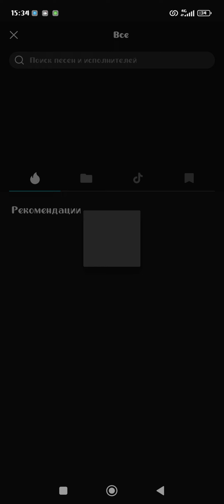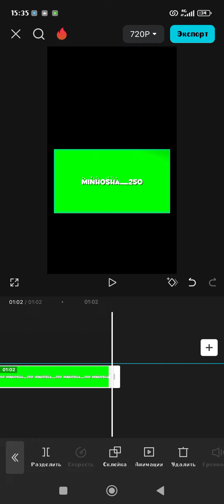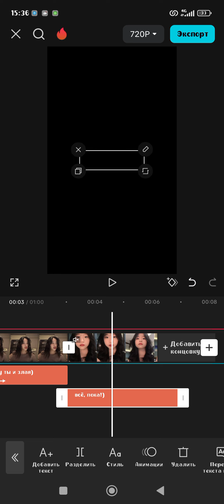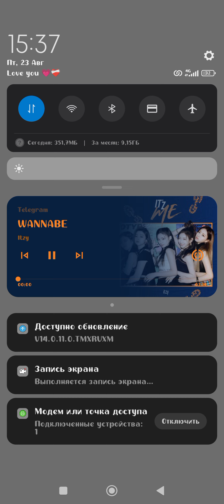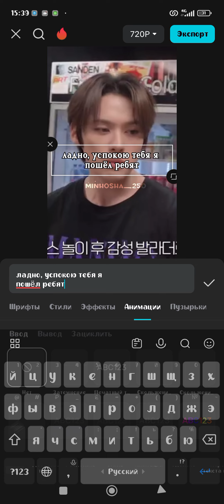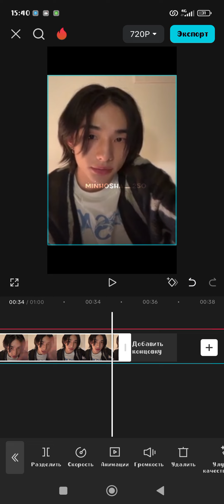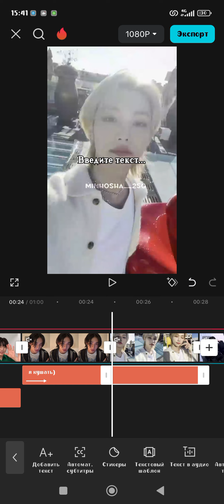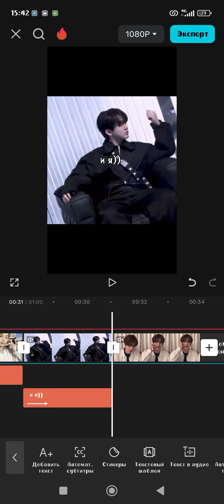как я делаю 1 серию фф) 2 часть скидываю🎀